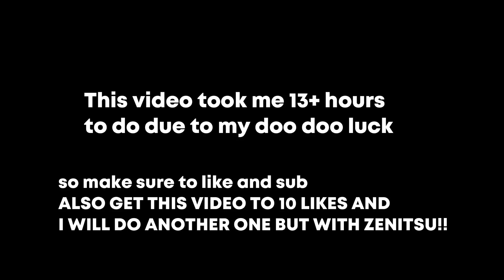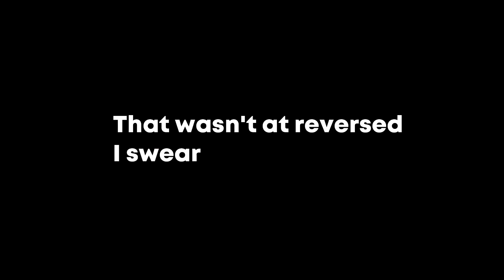Going from Noob To Water Hashira Giyu Tomioka in Slayers Unleashed | ROBLOX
This took me 13+ hours to make so make sure to like and sub

Welcome back to another video by ralphy hope yall enjoyed consider like and subscribing, If you guys have any suggestions for me let me know down the comments below, I promise that I will read it!